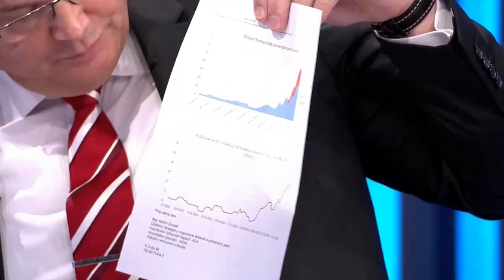Delta se vůbec nikomu nevyhne. I když se zavřete doma do skafandru, varuje šéf Motola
Varianta koronaviru delta se vám nevyhne, i když se zavřete doma do skafandru, prohlásil v nedělní Partii Terezie Tománkové na CNN Prima NEWS šéf Motola Miloslav Ludvík. Lidé se podle něj jednoduše mají připravit na to, že se nakazí. Celý článek ZDE